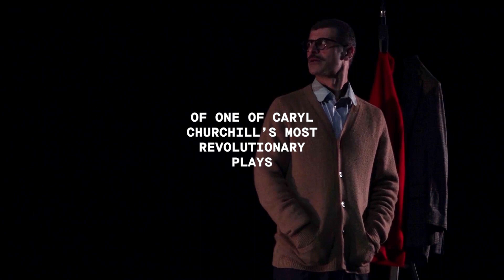L'AMORE DEL CUORE (HEART'S DESIRE) Trailer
One of Caryl Churchill’s most revolutionary plays, L’amore Del Cuore (Heart’s Desire) dissects language and how we communicate, in a hilarious and touching exploration of family and relationships.

This adaptation, from acclaimed Italian theatre maker Lisa Ferlazzo Natoli and company lacasadargilla, blends movement and Churchill’s text to push the limits of language.

Presented in Italian with English subtitles.